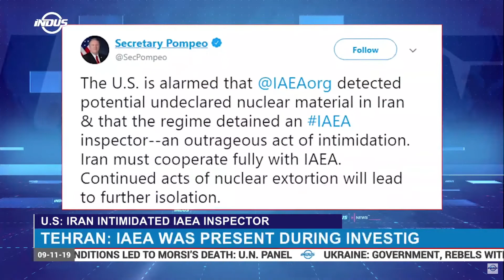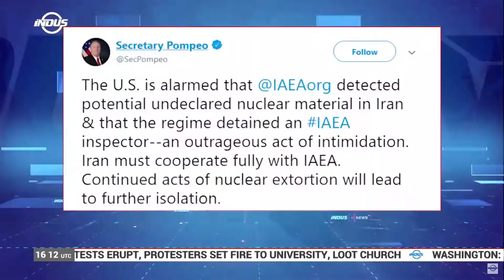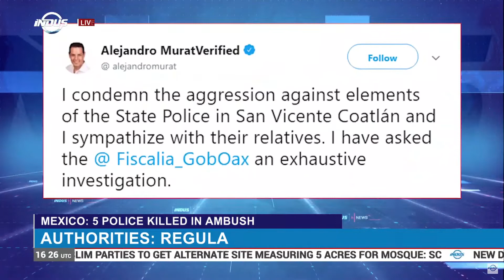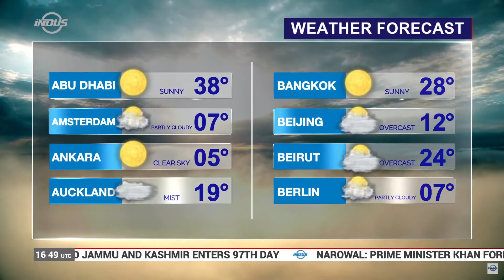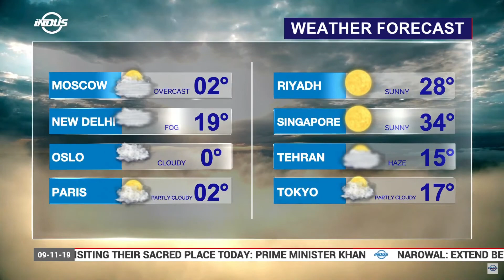Indus News Bulletin | 16:00 UTC | 09 November 2019